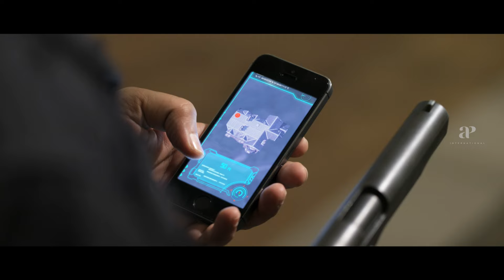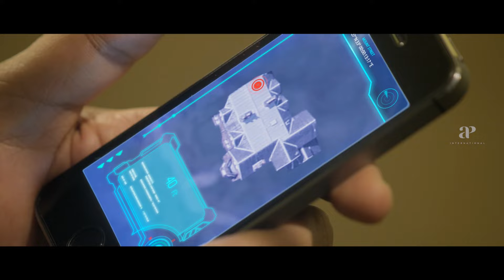Lailaa O Lailaa Malayalam Movie | Amala has been kidnapped by a group of thugs | Mohanlal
Amala has been kidnapped by a group of thugs. Lailaa O Lailaa is a 2015 Indian Malayalam-language action spy thriller film directed by Joshiy. Everyone believes that Jai is an executive working for an exports firm.But in reality, he works for the Anti-Terrorist wing of the India's Intelligence wing and is an ace super cop!

Movie Credits :-
Directed by : Joshiy
Written by : Suresh Nair
Produced by : Santhosh Kottayi , Biju Antony , Preeta Nair
Starring : Mohanlal , Amala Paul
Cinematography : Loganathan Srinivasan
Edited by : Shyam Sasidharan